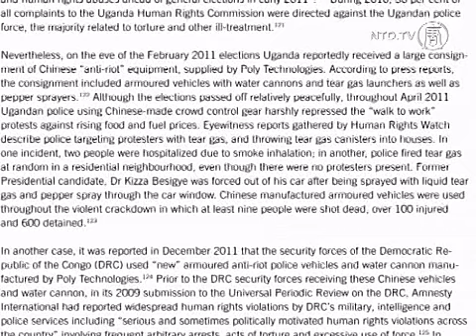Amnesti Internasional: PKT dan Ekspor Alat Penyiksaan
Tanggal 23 September, Amnesti Internasional dan Yayasan Penelitian Omega mengeluarkan laporan "Perdagangan Alat Hukuman dan Penyiksaan asal Tiongkok." Laporan menyatakan lebih dari 130 perusahaan Tiongkok memproduksi tongkat listrik, tongkat berduri, belenggu timbangan dan "alat-alat berbahaya yang berpotensi melanggar hukum". Sebelum tahun 2003, hanya terdapat 28 perusahaan.

Patrick Wilcken , perdagangan keamanan dan peneliti HAM di Amnesti Internasional, berkata meningkatnya jumlah perusahaan Tiongkok yang mendapatkan untung dari penjualan alat penyiksaan ini, telah memicu pelanggaran HAM di seluruh dunia.

[Li Tiantian, Pengacara Daratan Tiongkok]:
"Partai Komunis Tiongkok (PKT) memiliki pengalaman dalam memproduksi alat-alat ini. Secara teknis, banyak penjara Tiongkok yang memerlukan alat ini, dan PKT menekan rakyatnya dengan kekerasan, alat-alat ini diproduksi di Tiongkok lebih banyak dibanding negara lain. Mereka mengekspor keluar untuk keuntungan lebih."

[Tang Jingyuan, Komentator Politik]:
"Tahun belakangan ini di Tiongkok, konflik sosial semakin meningkat, kejadian penindasan skala besar dan penumpasan masal terjadi satu persatu. Realitas ini menyebabkan munculnya banyak pembangkang dan pemohon di masyarakat. PKT secara konsisten menggunakan kekerasan untuk memilah rakyat dan barang. Sehingga diperlukan alat dan peralatan untuk penindasan, sehingga produksi meningkat. Ini adalah satu dari alasan terpenting mengapa jumlah dari perusahaan produksi jenis alat-alat ini terus menerus meningkat."

Laporan menyebutkan tahun 2011, PKT mengekspor sejumlah besar perangkat "anti huru-hara" ke Uganda meski fakta semakin meningkatnya penyiksaan dan penyalahgunaan wewenang oleh polisi Uganda. Tahun yang sama, Kongo juga menggunakan perangkat "anti huru-hara" buatan Tiongkok selama masa pemilu. Selama konflik kekerasan tersebut, setidaknya 33 orang meninggal dan 83 orang luka-luka.

Laporan juga mengatakan bahw Tiongkok tidak lagi menerbitkan angka statistik kejadian masal. Beberapa tahun terakhir, jumlah kejadian masal di Tiongkok tiap tahun berkisar 30.000 hingga 180.000. Demonstrasi minoritas terjadi di Tibet, Uighur dan Mongolia mengalami penindasan keras, berlawanan dengan peraturan PBB yang melarang pengunaan tindak kekerasan dan kekuatan polisi yang berlebihan.

Peneliti Amnesti Internasional Patrick Wilcken mengutuk penguasa PKT yang tidak mengambil langkah untuk menekan perusahaan yang memproduksi alat penyiksaan yang melawan HAM. Ketika mengekspor alat penyiksaan, tidak menimbang kondisi HAM dari negara tujuan, tidak mengabaikan kepentingan ekonomi yang didapat dari darah rakyat negara tersebut.

"Alat penyiksaan adalah berhubungan dengan hak asasi, jadi ada ketentuan di masyarakat Internasional bahwa anda tidak dapat mengekspor tanpa kontrol. Tetapi Tiongkok adalah negara tanpa HAM."

Tang Jingyuan berkata ini berhubungan langsung dengan sifat alami PKT.

"PKT adalah kultus dengan dasar doktrin perjuangan kekerasan. Manifestasi paling langsung setelah cuci otak dengan menggunakan doktrin tersebut, yaitu ketidakpedulian terhadap hidup dan mengabaikan pelanggaran HAM. Anda dapat lihat, PKT secara terang terangan melanggar hak asasi dari orang yang berada di bawah sistem PKT, dan tanpa ampun. Tidak peduli pelanggaran atas rakyatnya sendiri, apalagi pelanggaran yang terjadi di negara lain."

Tang Jingyuan berkata ketika mereka mengekspor alat penyiksaan kejam, PKT juga mengekspor pelanggaran HAM, pelanggaran terhadap hak hidup, penindasan dan konsep kekerasan dan ideologinya.

Hingga sekarang, Yayasan Penelitian Omega menyerukan agar PKT segera melarang produksi dan ekspor dari jenis peralatan ini.

Pengacara daratan Tiongkok Li Tiantian berkata komunitas internasiolan harus menghukum dan memberikan teguran atas hal ini.